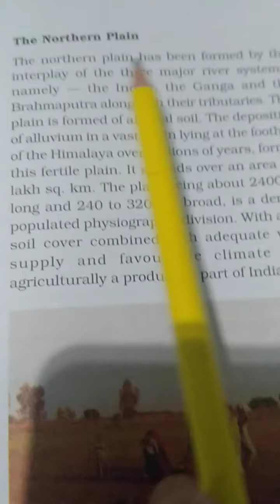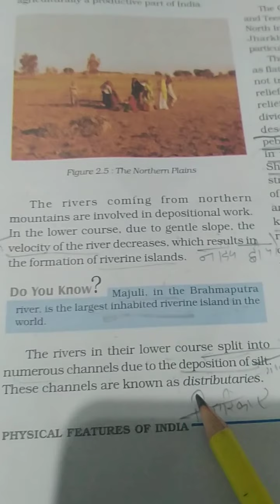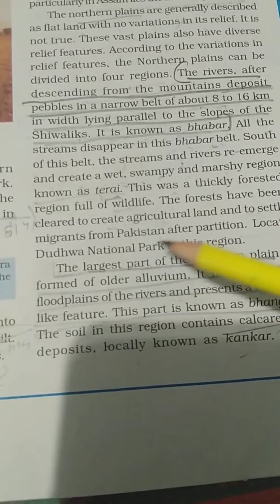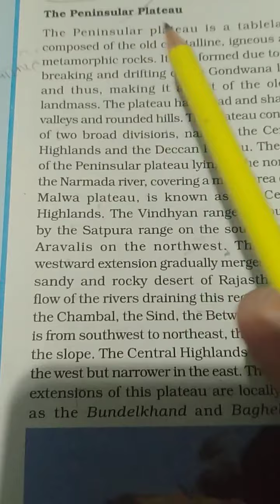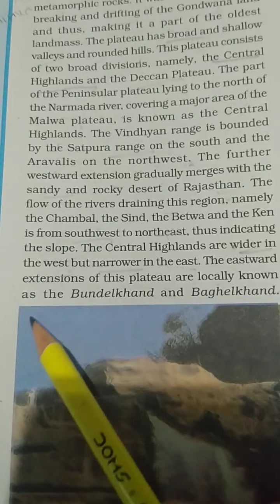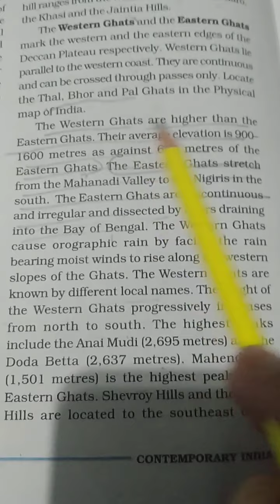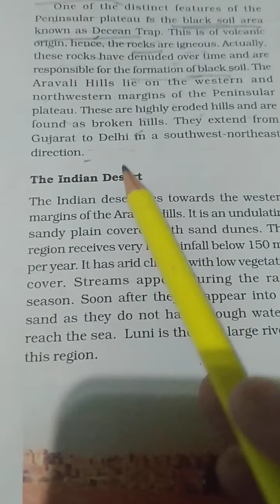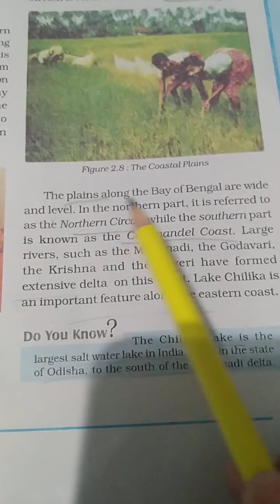Sst class-9 geography chapter-2 physical features of India (part -2)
By Geeta Chauhan